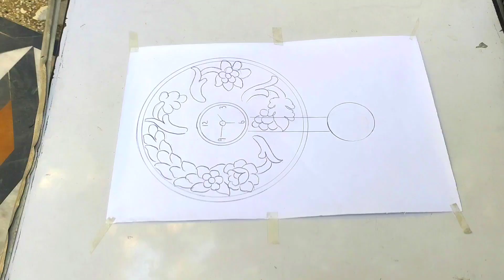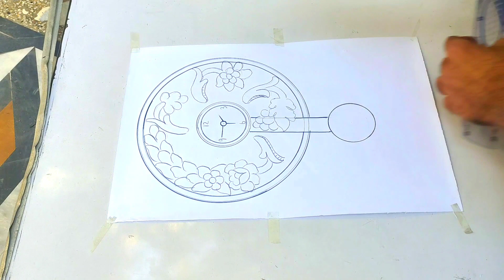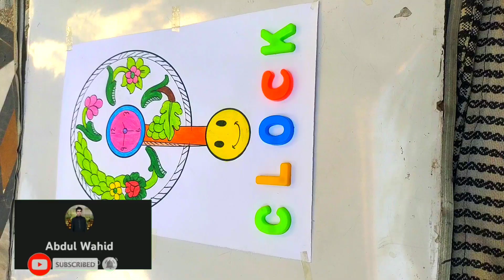2d Art clock smiley ball art new clock 97999ws Youtube channel